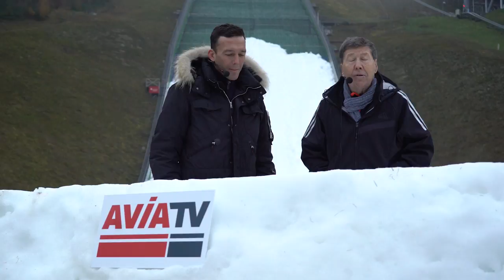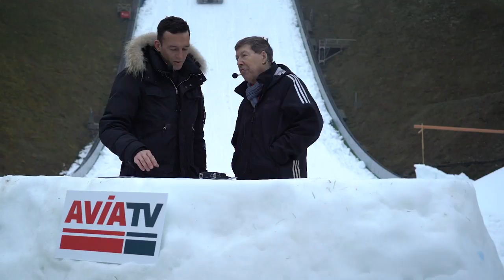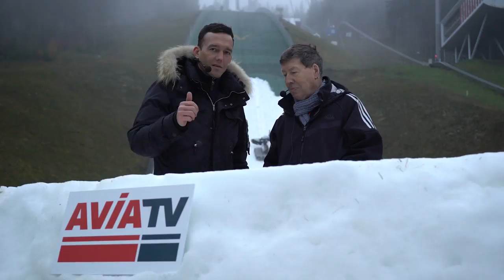Saisonausblick von Dirk Thiele & Gerd Siegmund bei AVIA TV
Was Gerd Siegmund und Dirk Thiele in der nächsten Zeit bei AVIA TV vorhaben, erfahrt ihr im Video!